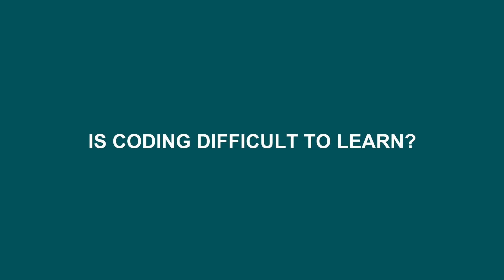Is Coding Difficult to Learn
This is part of the FREE course "How to Start Learning Programming". Click the link below to enroll in this FREE course:

In this video, know whether coding is difficult to learn and what it takes to learn it faster. Also, know the right approach to learn coding in your initial stage of programming career.

WHAT IS CODE WITH PRAVEEN?
Code With Praveen is an online space where I teach programming concepts to the students who wish to learn programming in a simpler manner.
You will be able to learn programming concepts, programming tutorials, and blog articles which will take you from a beginner to a proficient programmer

Click the link below to know more about CodeWithPraveen.